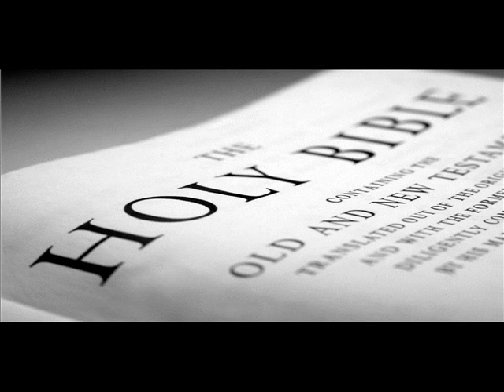Lester Roloff - He The Pearly Gates Will Open